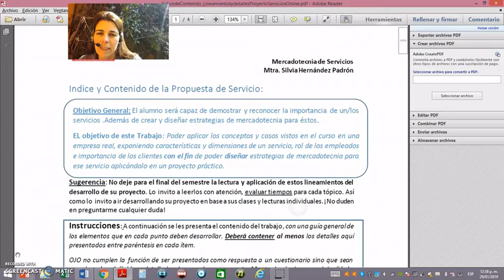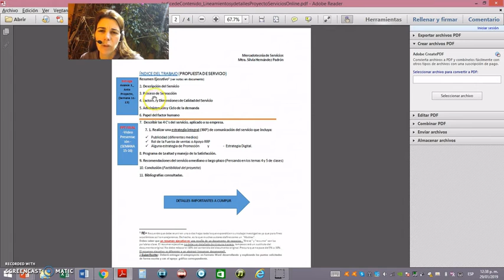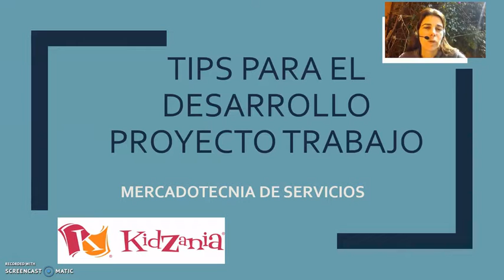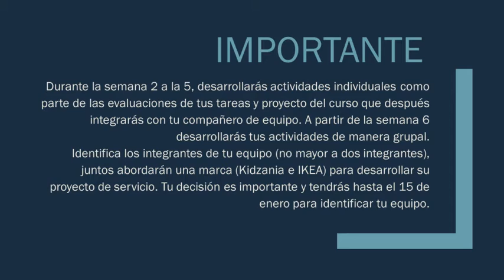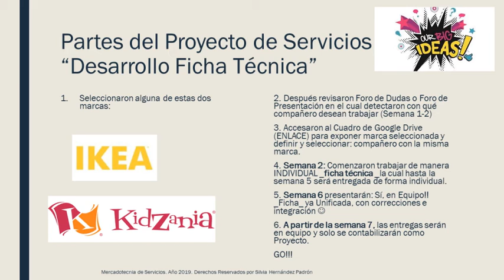Forma de trabajo, Video Silvia_MercaServicios